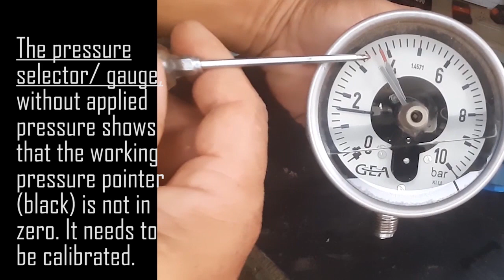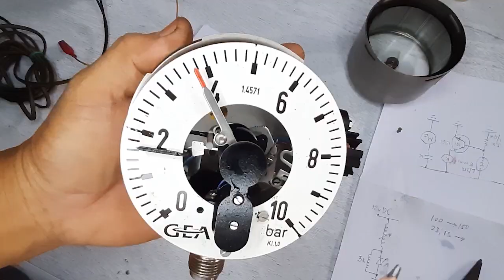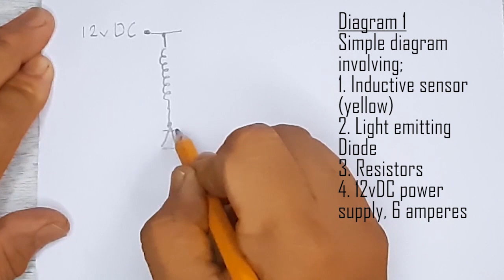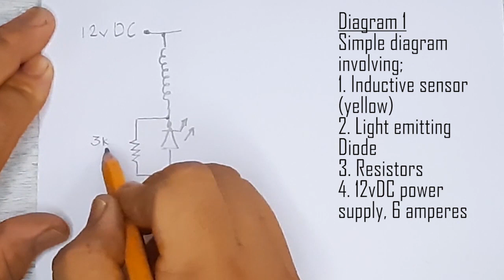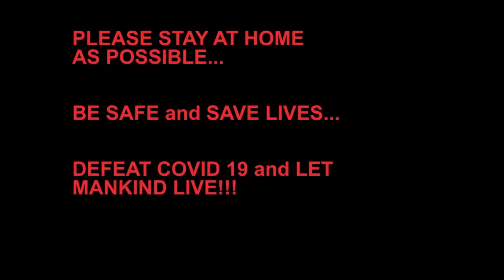Repair of Pressure Gauge and Modification of its Sensor Circuit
This project shows how simple is the repair or maintenance of Pressure Gauges such as the one featured, yet very interesting. It has two functions, to measure the pressure and to set a desired pressure. The circuit is a bit modified because the original circuit board is burned during use at the plant.
So the modified sensor circuit as well as the power circuit is showed and followed logically. This is applied to my project “New Solar Powered Automatic Tire Inflator”.